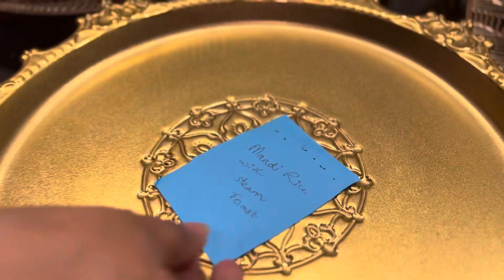How to set an Eid buffet table | Eid buffet table decor | Eid decoration ideas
eid
eidi
eider
eid hob
eid haul
eidechse
eid hijab
eid kekse
eid koran
eid kursi
eid milad
eidechsen
eid kuchen
eid karbala
eid miladek
eid mubarak
eid nasheed
eid hannover
eid ka chand
eid harmonika
eidechse
eid mubarak
eider
eid
eidechsen
eidi
eidersperrwerk
eid nasheed
eidring elden ring
eidesstattliche versicherung
eid mubarak kekse
eid harmony band
eid mubarak ronaldo
eid harmonika
eid halal korean food
eid mubarak nasheed
eid klinge des finstermonds
eid hogi meri mujhe chand nazar aa gaya
eid karte aktivieren
eid hob
eid krieger des sonnenlichts dark souls 3
eid milad
eid milad said
eid kekse
eid koran
eid mahim ahmed
eid haul
eid hindi song
eid hannover
eid kursi
eid krieger des sonnenlichts
eid ho jayegi
eid ka chand
eid mubarak torte
eid hijab
eid miladek
eid kuchen
eid karbala
eid mubarak song arabic